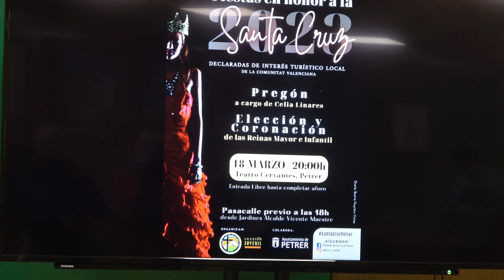Fiestas de la Santa Cruz 2023 Presentación del Cartel del PREGÓN